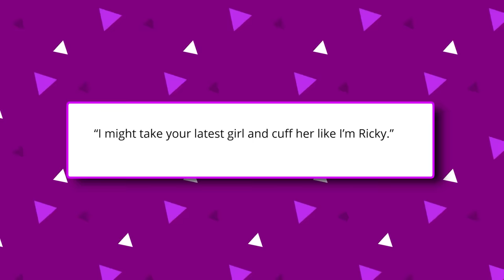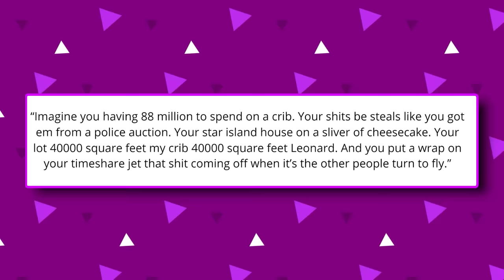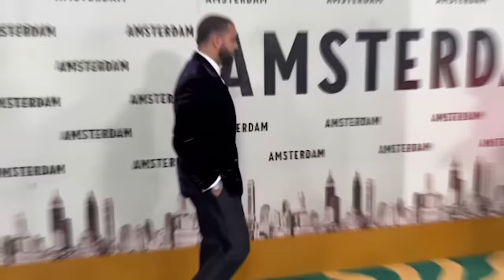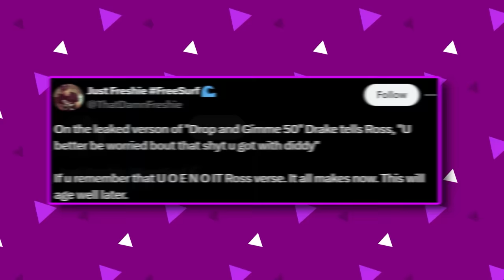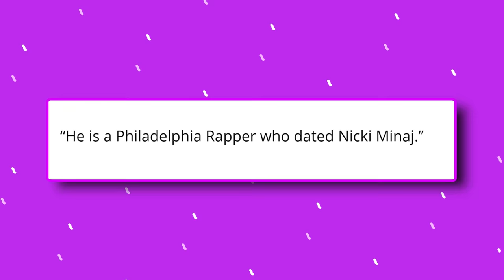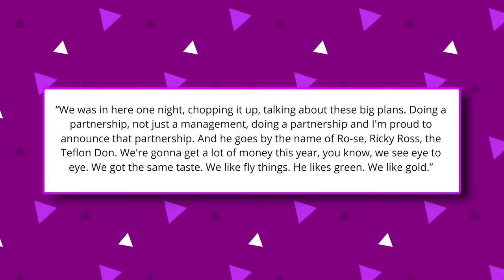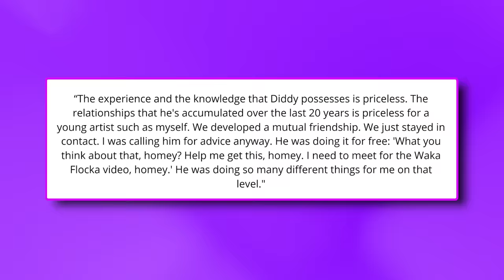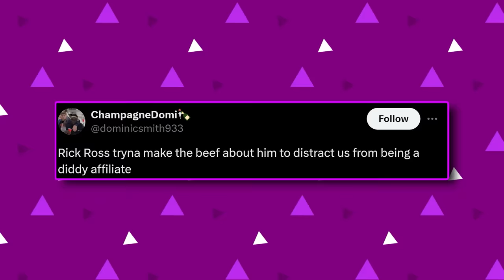Drake THREATENS To Leak Diddy & Rick Ross FREAK 0FF Footage | Ross FIRES BACK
Things have been heating up in the world of hip hop and it’s not looking good for one person in particular. For the past couple of days, fans have been glued to their screens, refreshing their feeds every minute as Drake and Rick Ross continue to tear each other up.

Though Rick was doing a good job, holding down the fortress, word on the street is that Drake’s about to put him in his place by dropping the deets about what went down between him and Diddy in the bedroom. Just what happened? Why are these two men at it? And is Drake really sitting on Diddy and Rick Ross's freak-0ff footage? Let’s find out.